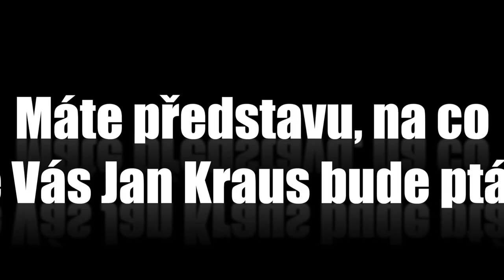Otázky - Robert Pelikán - Show Jana Krause 9. 12. 2015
Hosté: Ministr spravedlnosti Robert Pelikán, herečka a zpěvačka Barbora Poláková a Petr Menšík, nejstarší syn herce Vladimíra Menšíka.